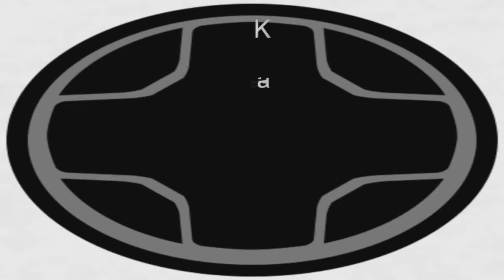Final fantasy 7 épisode 8: Infiltration a la Shinra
On se retrouve aujourd'hui pour un nouvel épisode de notre aventure sur Final fantasy 7, si cette épisode vous a plus n'hésiter pas a laisser des pouces verts, des commentaires et abonnez vous